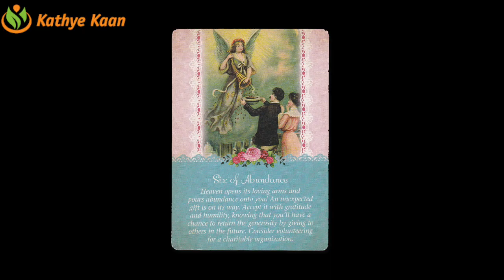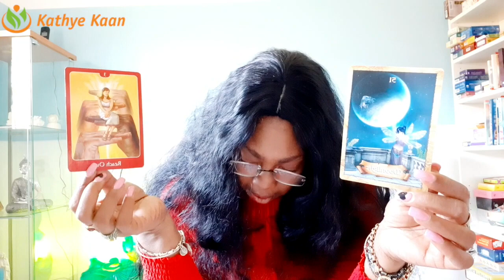ARIES MARCH 2020 TAROT READING 💝💫THEY KNOW ARIES, TRANSFORMATION💖 🙏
Kathye